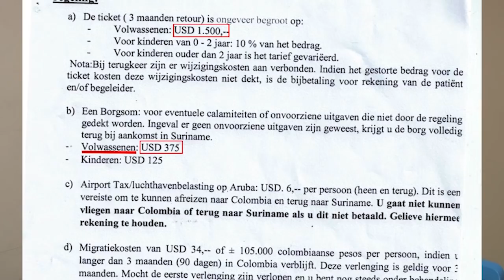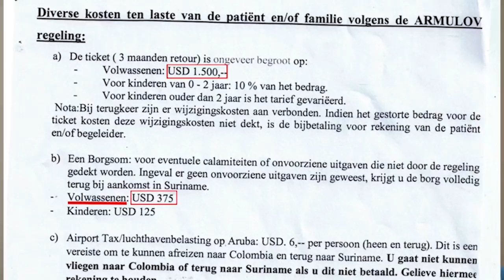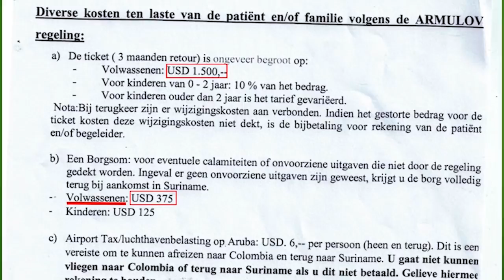Gregory Vyent met medische noodsituatie zoekt hulp